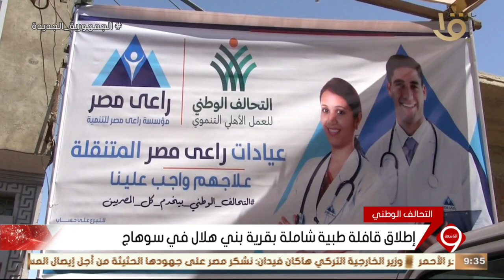نشرة التاسعة | التحالف الوطني يطلق قافلة طبية شاملة بقرية بني هلال في سوهاج